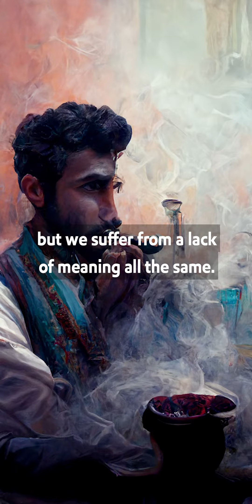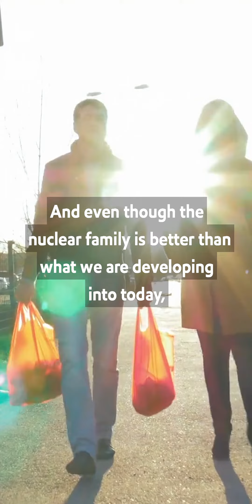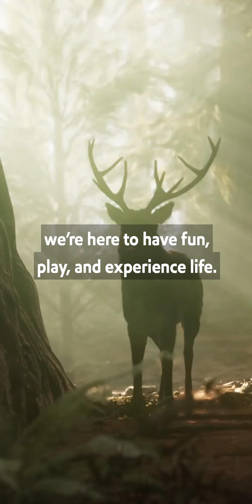RITES of passage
👁 Learn the 10 Immutable Laws of the Universe 🧿